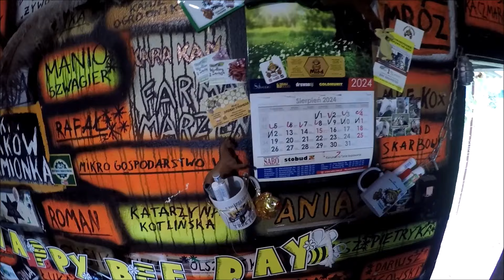Uratuję ten pier*olnik.